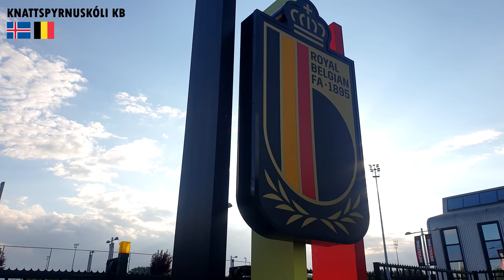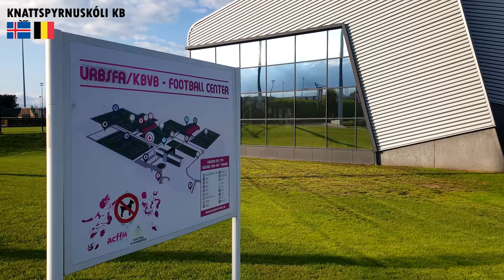Knattspyrnuskóli KB 2021 - Day 1 & 2 - Football Camp in Belgium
A short impression from the first 2 days of the football camp from Icelandic football school Knattspyrnuskóli KB in Belgium.

Already 150+ Free videos on ball mastery, passing, receiving, first touch, 1v1 moves, soccer / football homework, juggling, heading...
I focus mainly on easy set-up exercises with lots of touches and repetitions!